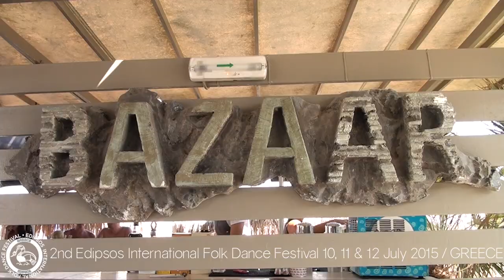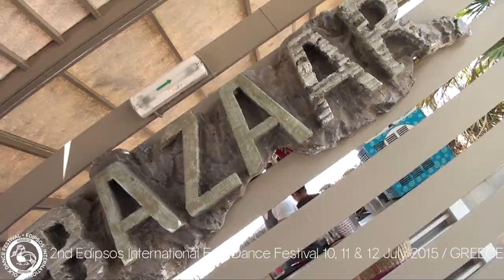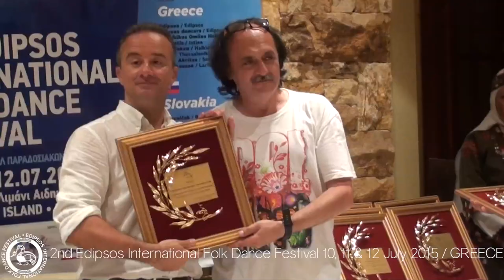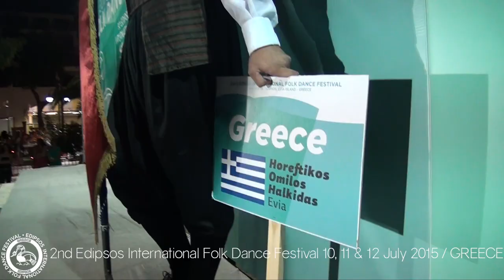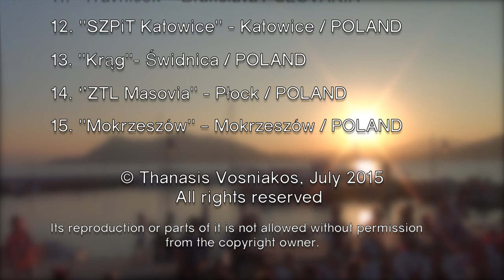2nd Edipsos International Folk Dance Festival (2015) / Edipsos, Evia Island - GREECE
The 2nd Edipsos International Folk Dance Festival took place in Edipsos in Evia island - GREECE, on 9, 10 & 11 July 2015 with 15 folk dance groups from Poland, Bulgaria, Slovakia and GREECE.